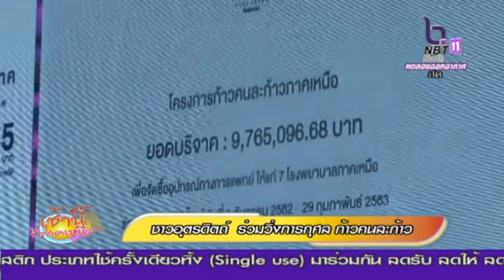จังหวัดอุตรดิตถ์ ร่วมวิ่งการกุศล ก้าวคนละก้าว